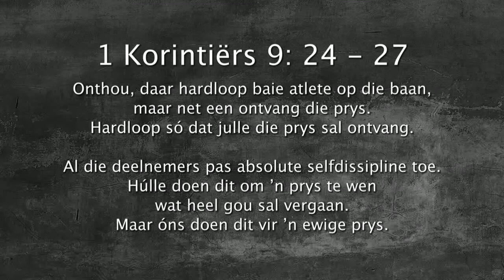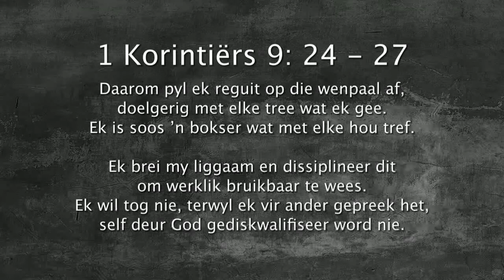Oordenking 02 Augustus 2018